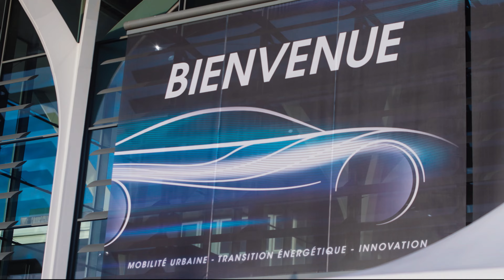RETROSPECTIVE SALON AUTOMOBILE DE LYON 2022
Revivez l'édition 2022 du Salon Automobile de Lyon, en attendant l'édition 2023, qui se déroulera à Eurexpo Lyon du 28 septembre au 2 octobre 2023.